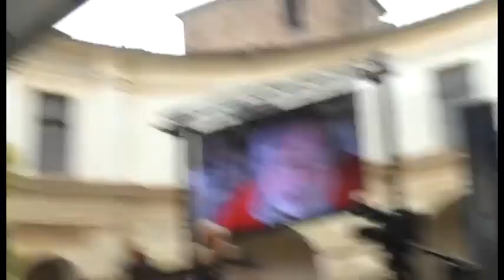Francesco Guccini e Loriano Macchiavelli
Vent'anni di libri e chiacchiere insieme. Piazza Castello 10092017 Francesco Guccini, Loriano Macchiavelli con Luigi Caracciolo.